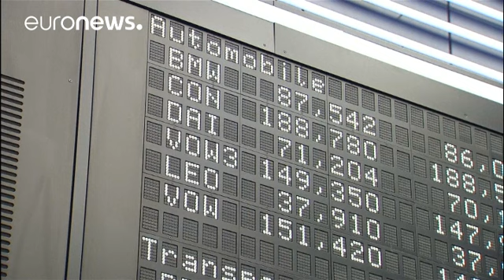ترامب يهدد بفرض ضريبة على السيارات الألمانية المستوردة - economy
حذر الرئيس الأمريكي المنتخب دونالد ترامب شركات السيارات الألمانية من أنه سيفرض رسوم 35 في المئة علي السيارات التي تدخل السوق الأمريكية.

 ترامب انتقد ايضا شركات السيارات الألمانية لأنها لا تنتج عددا أكبر من السيارات في الولايات المتحدة.

محلل اقتصادي:

اذا كنا نأخذ تصريحات ترامب على محمل الجد ، فسنرى نهاية التبادل التجاري الحر. وهي بداية الحرب التجارية ، وهي بداية مرحلة الحماية. نأمل ان سياسته لن تكون ضارة خاصة في الوقت الراهن ".

اتحاد مصنعي السيارات في ألمانيا قال إن شركات السيارات الألمانية ر…